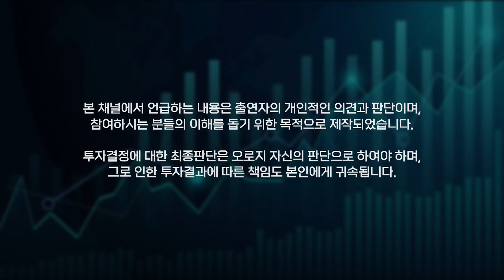[한국시황] 밀/사료 관련주 급등! 현대사료 3개월에 10배 상승. 금리급등에도 금융주 약한 이유는? 기아도 중고차진출!